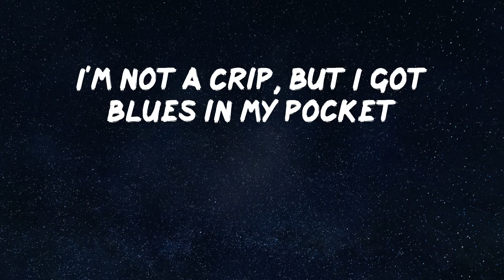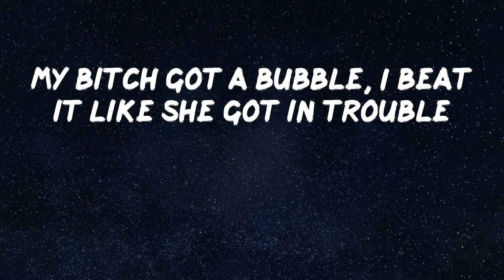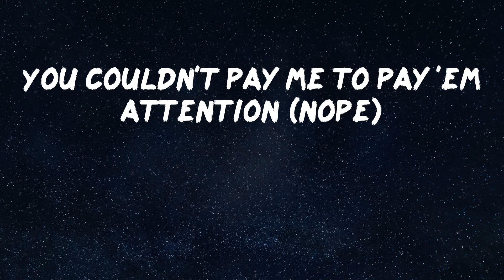Yo Gotti - Ya Bih (Lyric Video)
Yo Gotti is back with Ya Bih

Lyrics: Ya Bih - Yo Gotti
(Tay Keith, fuck these niggas up)
I'm legend, my life should be studied
I come from nothing, ran up a thirty
Fucked on a superstar bitch and her buddy
Christian Louboutins, yeah, I be blooded
I'm not a Crip, but I got blues in my pocket
Too many blues, won't fit in the wallet
Christopher Wallace (Wallace), everything B.I.G, we are the hottest
Your bitch outta pocket, I'm fuckin' her (fuckin' her)
Your bitch a lil' beggar, I'm duckin' her (duckin' her)
Your bitch a lil' baddie, I'm cuffin' her (I'm lockin' her)
I turn your lil' bitch to a hustler (money up)
Your bitch on that dope, she a customer (she gon')
I'm tired of your bitch, had enough of her (I'm tired)
She like cars, we fucked in a Cullinan (uh-uh)
Got the umbrella up
We made it to Waldorf (Astoria)
Sixty minutes and I had her drawers off (woo)
How you let a bitch make you fall off? (How?)
Ayy, come get your bitch out my call log (please)
A hundred miss calls, I block her (hello)
Oh yeah, she determined, can't stop her (damn)
She blew a bag at the doctor
Thick-thick, like she eat cornbread and pasta (yeah)
Yeah, my type of bitch don't need nan' nigga (nan')
She got a boutique and a cold figure (damn)
You know she young, got a old nigga (yup)
And she gon' keep a few hoes with her (yup)
Bitches be salty so they be subbin' me (sub)
Niggas be thirsty, bitches won't fuck with her
She on her shit for real (for real)
Got her ass done but it look real
Got the umbrella up (go)
That ain't your bitch, that's our bitch (mine too)
We just gon' keep her at your house (then what?)
You spent a thousand at Ruth's Chris (tricked off)
I took that bitch to a dope house (my hood)
Do you see the difference? Its plenty (so many)
Hand out emoji, you know I'ma give it
Am I aimin' out with a girl from my city
Soon as she get drunk, we gon' film on some flicky
I'm deep in my duffle, roll up me some truffles
Wherever I go it's a smoke out (puff that)
My bitch got a bubble, I beat it like she got in trouble
Get wet as a buss down (wet)
Told her stay out my business, go get you a business
She talk to a vendor on WhatsApp (in China)
He mad as a bitch, let me find out
Had his ho in my hood, come hide out
You the type let a bitch get you for everything
Even not on me, I know how to play it, man
Them niggas corny, she fuck with the bread gang
Shot my shot with a switch, I got dead aim (bow)
Still wishin' they had me ex beauty bitches
You couldn't pay me to pay 'em attention (nope)
She follow every rapper with a Richard Mille
Tryna fuck her way up, get a meal ticket (facts)